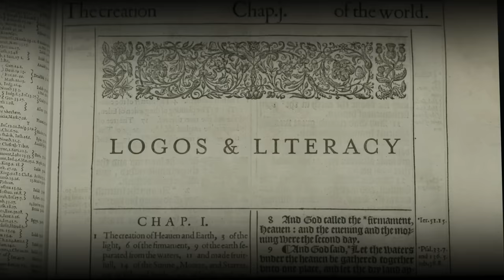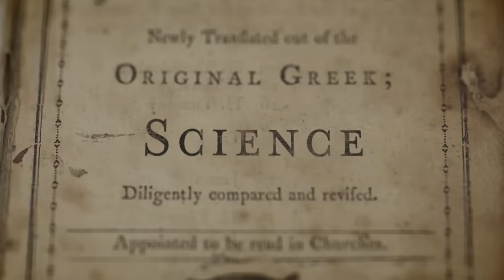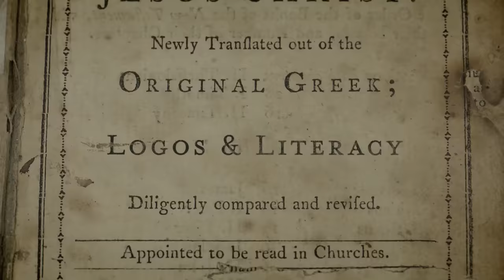Climate "Science" | Dr. Richard Lindzen | EP 320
Ep. 320

Dr Jordan B Peterson and Dr. Richard Lindzen dive into the facts of climate change, the models used to predict it, the dismal state of academia, and the politicized world of “professional” science.

Richard Lindzen is a dynamical meteorologist. He has contributed to the development of theories for the Hadley Circulation, hydrodynamic instability theory, internal gravity waves, atmospheric tides, and the quasi-biennial oscillation of the stratosphere. His current research is focused on climate sensitivity, the role of cirrus clouds in climate, and the determination of the tropics-to-pole temperature difference. He has attained multiple degrees from Harvard University, and won multiple awards in his field of study such as the Jule Charney award for “highly significant research in the atmospheric sciences”. Between 1983 and 2013, he was the Alfred P. Sloan Professor of Atmospheric Sciences at MIT where he earned emeritus status in July of 2013.

Exodus90: Is it time for your Exodus?

- Links -

- Chapters -

(0:00) Coming Up
(1:19) Intro
(4:40) Why you should listen to Dr. Lindzen
(13:00) How Ivy league hirings work
(16:00) Harvard or MIT?
(18:00) Emphasis on racism in the sciences
(19:22) Administrators outnumber faculty and students
(20:00) Wasting time on a broken grant system
(22:00) There is no money for questioning mainstream science
(24:00) 1800’s science papers shock students
(25:30) Scientific journals are not endorsements of the science they publish
(27:40) 1970’s, they notice an increase in Co2
(30:10) Classism and religious warping
(33:40) Impoverishing ourselves for no reason
(38:00) Objections to the narrative
(40:00) Coriolis effect
(45:48) Jordan plays devils advocate
(50:05) Politicians base their policy on scientific summaries written by politicians
(53:20) Bjørn Lomborg: even if they’re right, it’s not a big deal
(54:22) Tipping points, how they actually work
(57:00) Averaging anomalies
(1:03:00) Climate threat still five thousand years away
(1:08:00) Computer models, limitations and benefits
(1:12:13) Fluid dynamics
(1:14:45) Models on top of models predicting nothing
(1:17:45) Where scientists actually agree
(1:21:10) Money corrupts, “Climate Scientist” did not exist in the 90’s
(1:25:10) Speaking for your values without asking you what they are
(1:28:00) Gatekeepers holding back the world of science
(1:32:20) Stoking terror, stifling science
(1:38:30) You’ll falsify your own psyche if you falsify your words
(1:43:00) Standing your ground, living toward truth